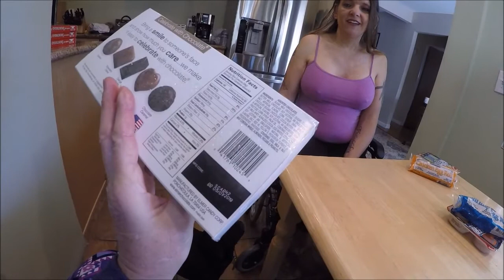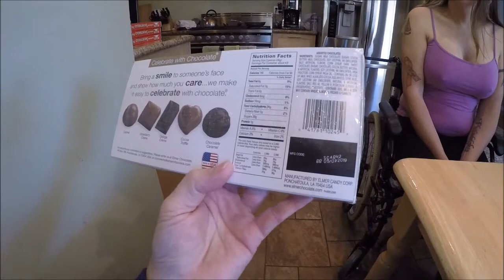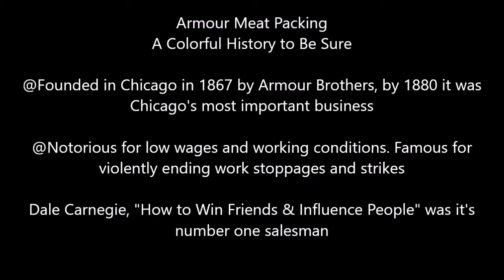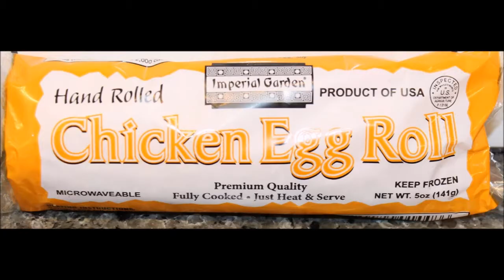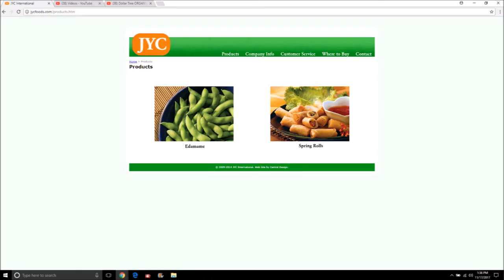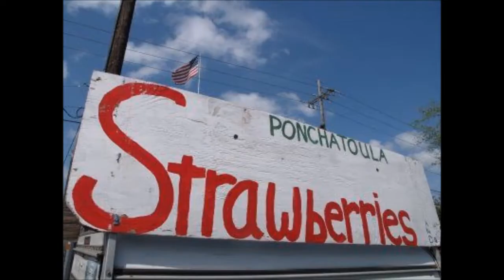Another Dollar Tree Lunch Extravaganza!...Eggs Rolls, Snack Lunches & Chocolates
In this video Jenn and I try various Dollar Tree food products. What did we like? What did we not like? Enjoy!

Copyright Update - There should be no more problems using this piece for free. Apologies for inconveniences.

Copyright Info:
You can use this song in your video or project, I only ask to credit me with links to my channel or this video in particular.